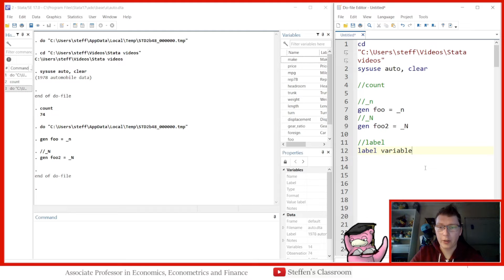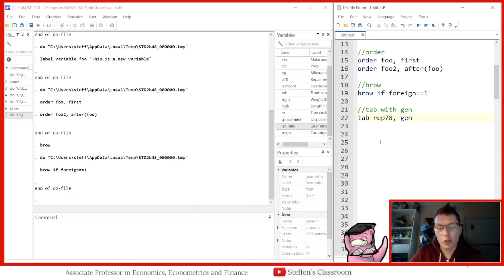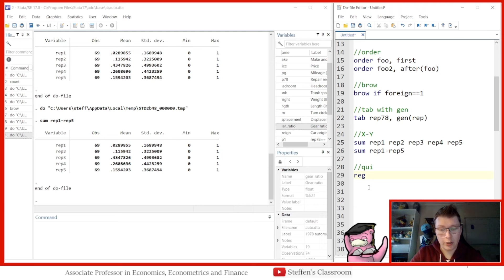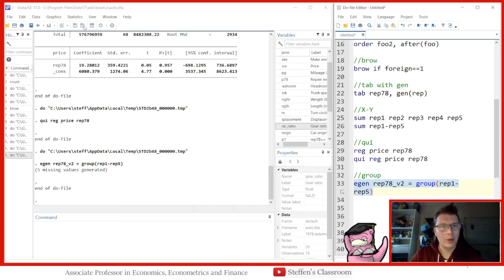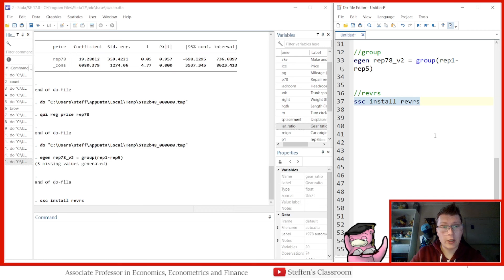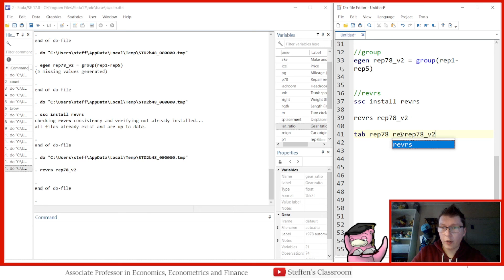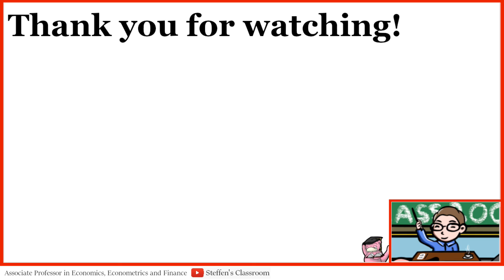Stata - 10 Tips and Tricks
This video is part of my Stata series. A series where I help you learn how to use Stata. In this video, we look at 10 tricks that can help making your Stata journey a lot easier!

Timestamps:
count 0:00
_n & _N 1:11
label 2:11
order 3:05
brow (with if) 4:10
tab (with gen) 5:04
X-Y 6:24
qui 7:04
group 7:49
revrs 8:34

Note: What I show here is my take on the topic. I would be happy to receive comments!